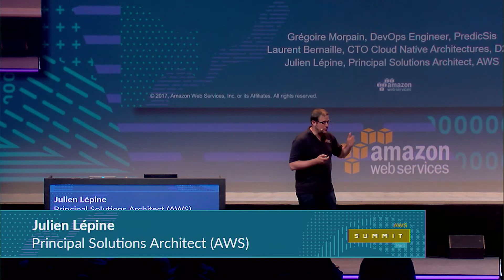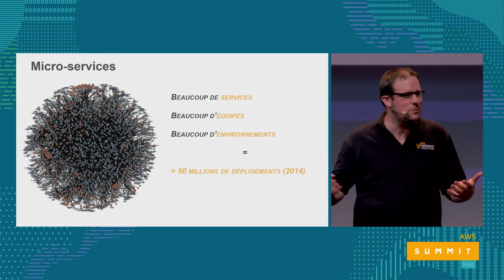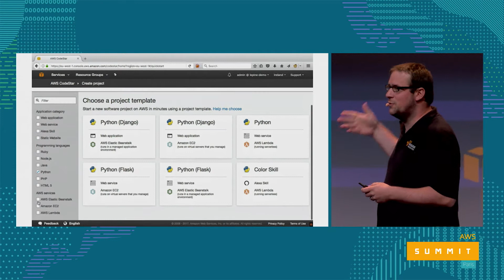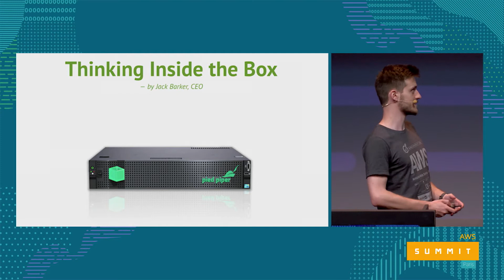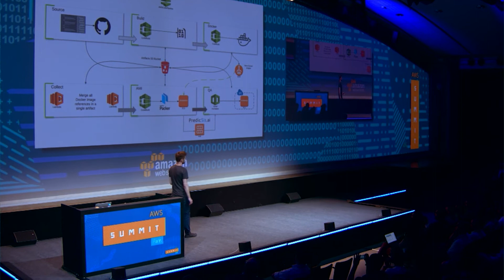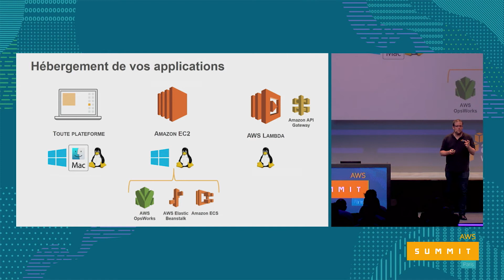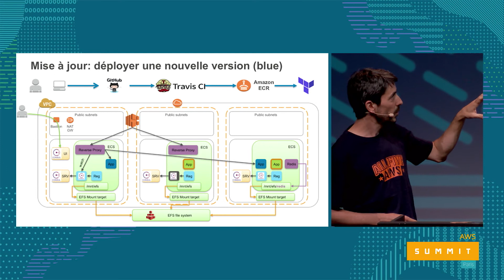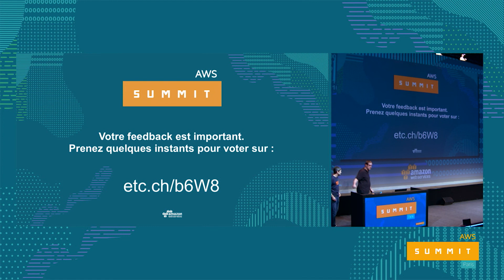DevOps on AWS - AWS Summit Paris 2017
Comment piloter automatiquement vos déploiements et votre infrastructure sur AWS ? À travers des exemples, découvrez les capacités de la plateforme AWS pour vos processus DevOps, d’un simple « git push » à une plateforme de production fonctionnelle, nous discuterons AMI, Docker et Serverless, et quelques autres surprises. PredicSis vous présentera leur plateforme et la manière dont ils automatisent leur intégration avec la Marketplace AWS.

✚ Retrouvez les contenus de l’AWS Summit Paris 2017
✚ Rendez-vous sur notre site internet